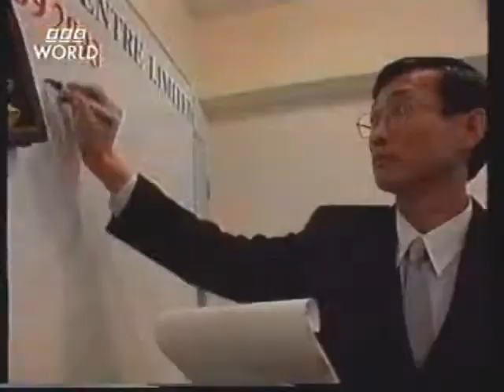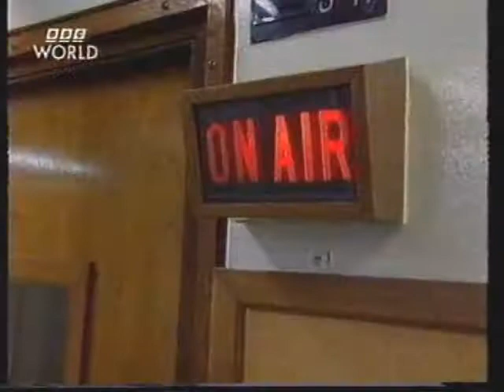Simon Wu Abacus: Interview by BBC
Amazing calculation speed ! by Simon Wu Abacus